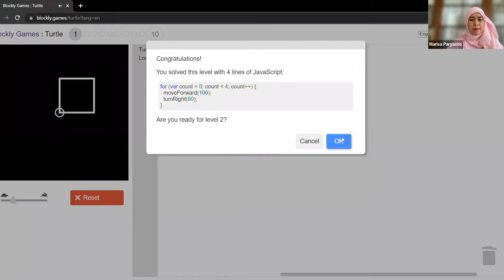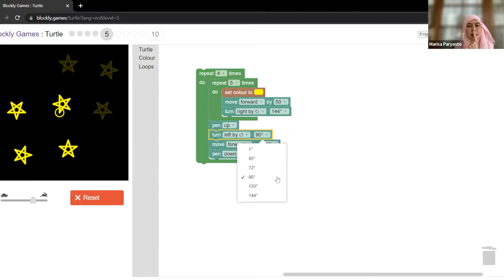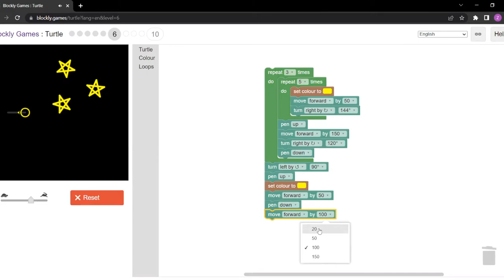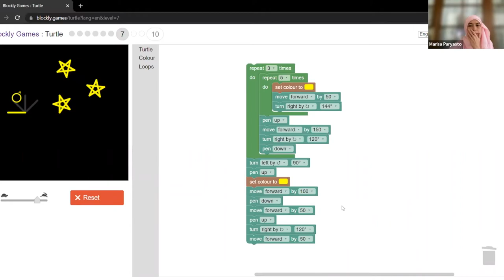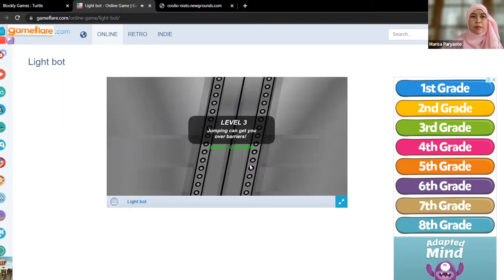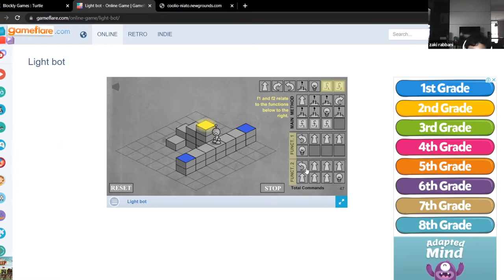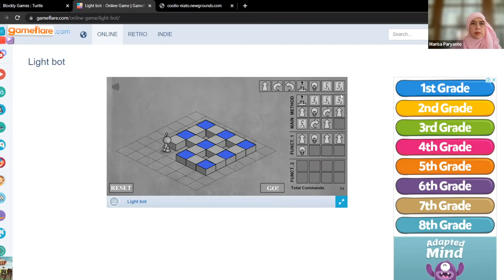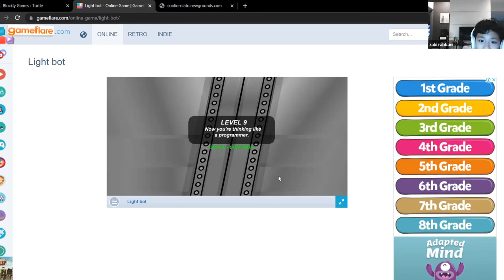ProCodeCG Kids Weekday Coding Class - Tuesday - 5 April 2022